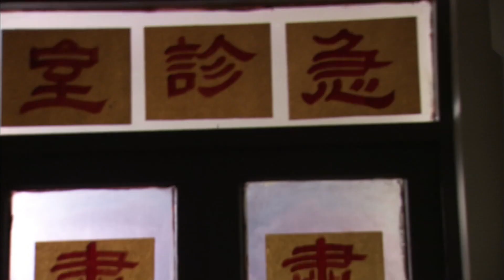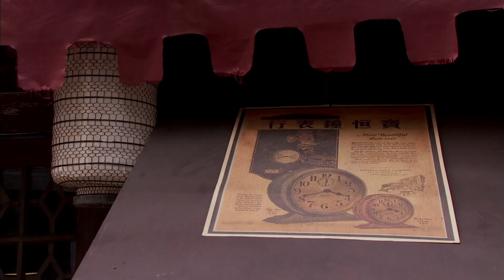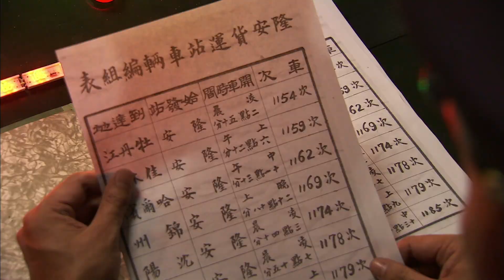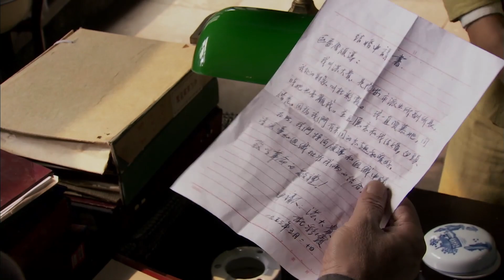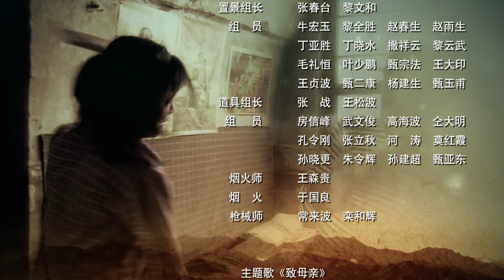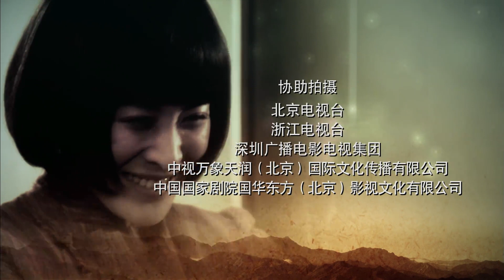【谍战剧】血滴之下 14 | 中国特工给在虎视狼顾的险境中，利用各派势力之间的微妙缝隙，挫败日军阴谋，打击敌特嚣张气焰（王雅捷 / 高云翔）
全集观看： 加入会员，享专属福利： 欢迎订阅： 剧情介绍：1937年，抗日战争全面爆发，正在教会学校英语专科学习的孪生兄弟于明阳、于明辉毅然退学，满怀热情地考取了南京中央陆军军官学校，以报效祖国。生性文弱，颇具儒雅之气的明阳潜心学习，成绩优异；而明辉性情刚烈，尚武轻文，沉醉于舞刀弄棒，拳脚功夫，对书面军事知识毫无兴趣，受到教官的一次次处罚，终于在一次剧烈冲突中失手将教官打成重伤，惹下大祸的明辉在哥哥明阳的帮助下逃出军校，在苏北参加了中共苏北游击队，后改编为新四军。因于明辉作战勇猛，武艺超群，被选进了专门执行秘密任务的侦察队。到了侦察队后，除进行艰苦训练，还要在反战同盟教官的指导下练习各种武器，开车，接发电报等。其次还要学习英文、日文。于明辉有英语基础，又兼备武功，很快便提拔为队长，带队执行锄奸、猎杀日寇、搜取情报等任务，屡立战功，在根据地小有名气。we owns the exclusive copyright of all the contents published on the channel.